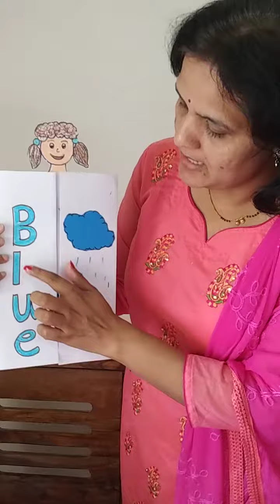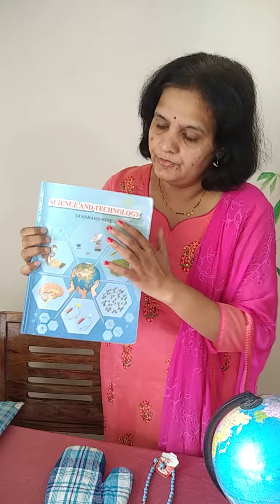Blue 🔵 clour Wednesday theme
show children different blue colour objects.
let them draw and colour blue colour objects.